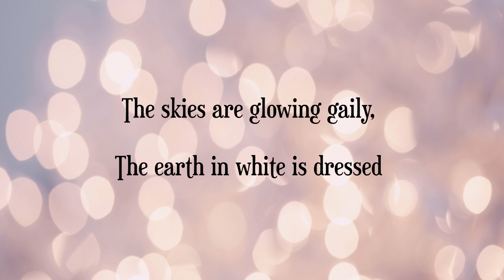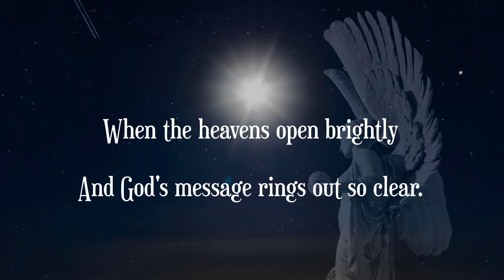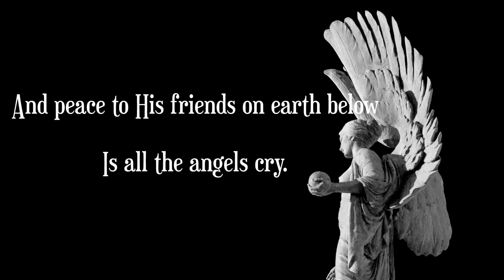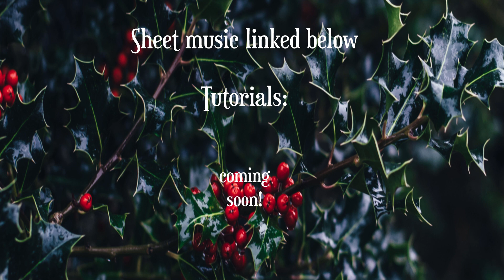That Night in Bethlehem (Don Oíche Úd i mBeithil) + harp SHEET MUSIC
Lyric video for the song That Night in Bethlehem, traditional Irish carol. Harp sheet music linked below!
English translation by Seán MacRéamoinn

(You may edit or cancel your pledge at any time.

Questions? I'd love to hear from you!

THANK YOU to my patrons for supporting these videos! You rock!